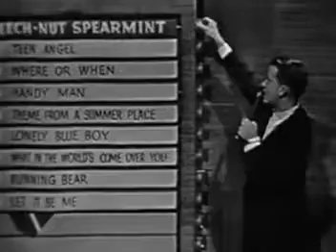PAUL ANKA...SATURDAY NIGHT BEECH-NUT SHOW...NYC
Paul Anka performs "Puppy Love" on Dick Clark's Saturday Night Beech-Nut Show from the Little Theatre at 240 W. 44th St. in Midtown Manhattan, NYC..February 13, 1960...Written by Paul for his girlfriend at the time, singer/actress Annette Funicello...The single charted #2 on the Billboard Hot 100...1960.